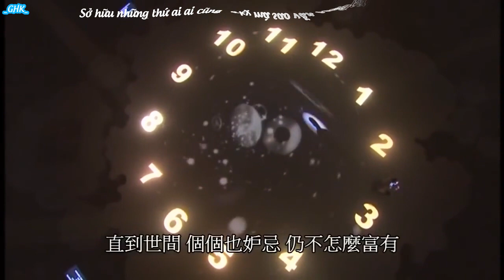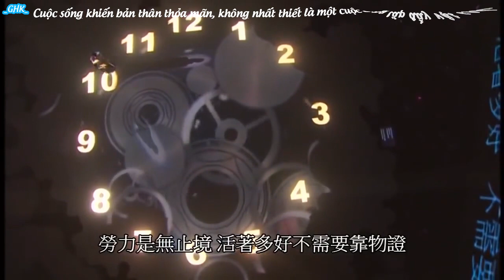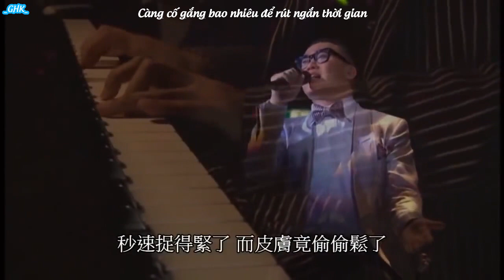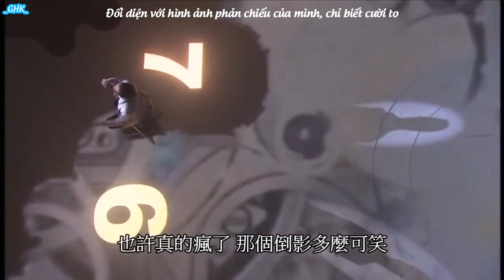[Vietsub] Đà Phi Luân / 陀飛輪 (Tourbillon) - Trần Dịch Tấn (陳奕迅)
'' Từng rất cố gắng, gần như tận dụng hết sức lực từ mỗi nhịp tim
Để chỉ muốn đổi lấy từng xấp từng xấp chi phiếu...''
_Đà Phi Luân / 陀飛輪_
♪Singer: Trần Dịch Tấn (陳奕迅)
♫Lời: Huỳnh Vỹ Văn (Wyman Wong/黃偉文)
♪Nhạc: Vincent Chow
♫Trans: Will Arsenal
♪Sub + edit: Lâm Thể Ny
♫Effect: Bạc Hà
**VN addoil!! 6/2/2010
_Ghẹ HongKong_